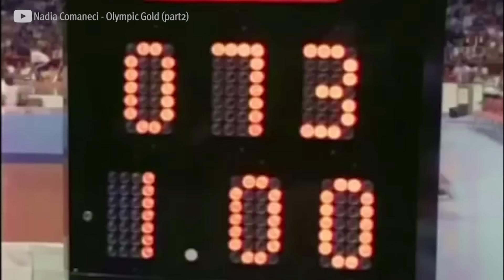El día que el deporte alcanzó la perfección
Un día como hoy Nadia Comaneci deslumbró al mundo logrando el primer 10 en la historia de los Juegos Olímpicos en Gimnasia.